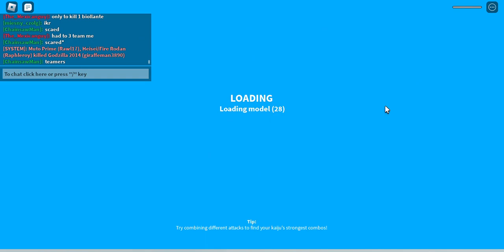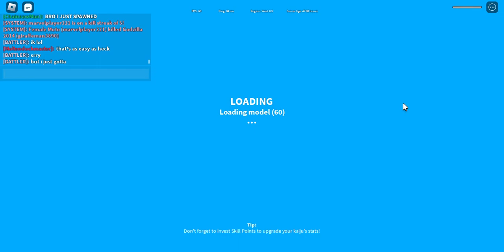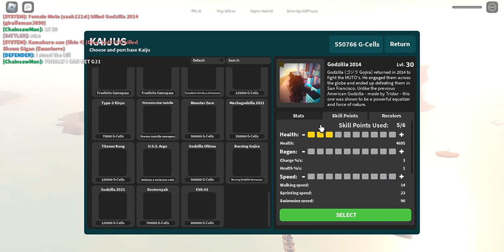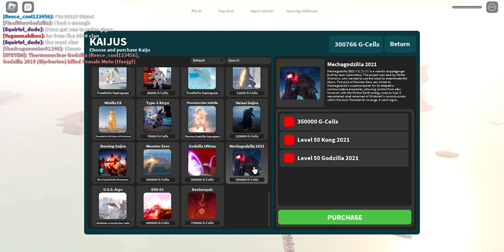SO MANY MUTO KILLS(Kaiju Universe)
lez gooo sub and like for a cookie :)